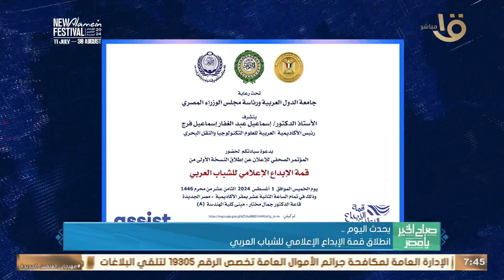يحدث اليوم.. رئيس هيئة الدواء يعقد مؤتمرا للكشف عن جهود توفير الأدوية